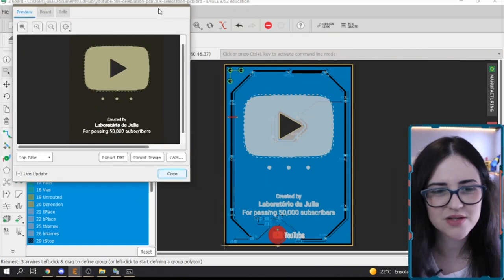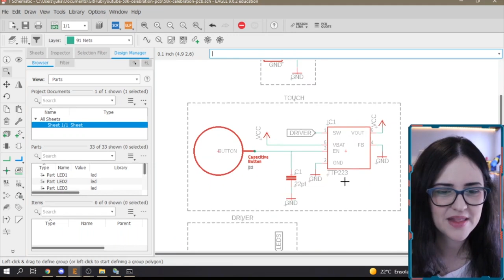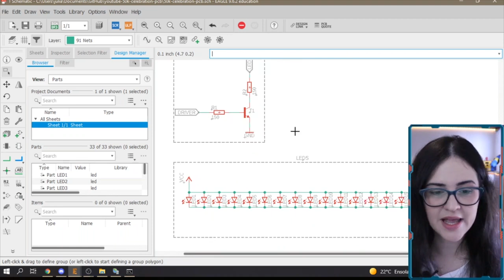FIZ MINHA PRÓRIA PLACA DE 50K DO YOUTUBE!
👩🏻‍🏭 O software de desenvolvimento de que utilizo por aqui é o Altium Designer Vem ver como eu fiz minha placa de 50k do youtube!!